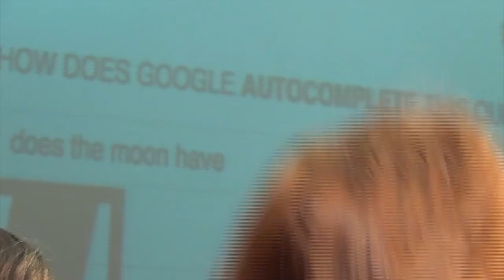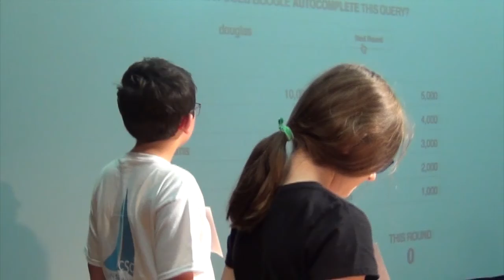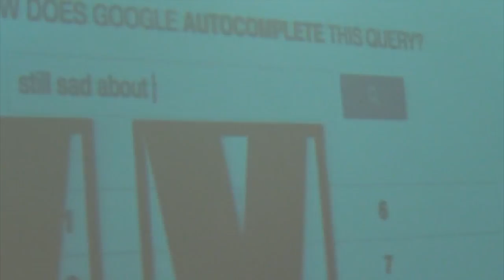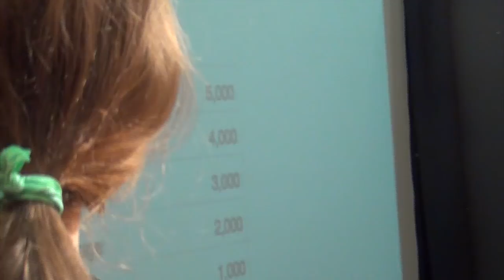Ramdom Person Feud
Starring Rylee, Jack, Aanika, Mason, Felix, Gabrielle, Niamh
Written By: Mason Johnson
Directed By: Mason Johnson